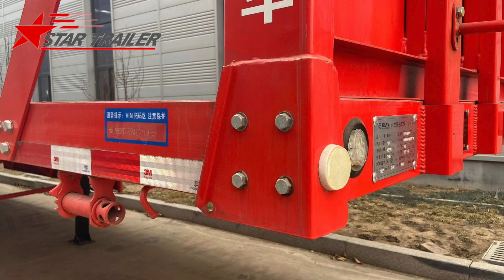P221 Star Trailer Stock Platform Flatbed Semi Trailer With Front Bulk Head For China Domestic Market